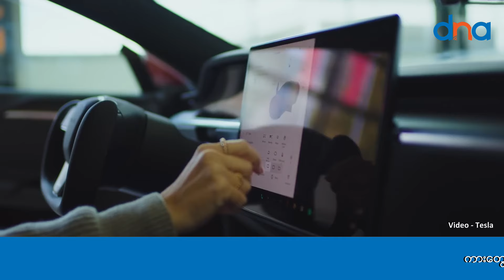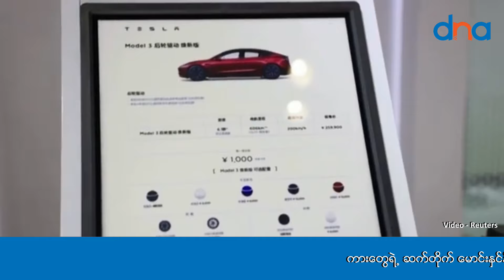ကားတွေရဲ့ ဆက်တိုက် မောင်းနှင်နိုင်မှု အကွာအဝေး ကြေညာချက်ကို အမေရိကန်မှာ Tesla ပြင်ဆင်လျှော့ချ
ဇန်နဝါရီ ၊ ၁၁

အမေရိကန် လျှပ်စစ်ကား ကုမ္ပဏီ Teslaဟာ ထုတ်လုပ်တဲ့ ကားမော်ဒယ်လ်တွေရဲ့ ဘက်ထရီ တကြိမ် အားသွင်းပြီးတိုင်း ဆက်တိုက် မောင်းနှင်နိုင်မှု အကွာအဝေးတွေကို ပြန်လည် ပြင်ဆင် လျှော့ချပြီး ကြေညာခဲ့ရပါတယ်။

ကမ္ဘာ့ အချမ်းသာဆုံး ပုဂ္ဂိုလ်လို့ သတ်မှတ်ခံရသူ နည်းပညာ လုပ်ငန်းစု သူဌေးကြီး အီလွန်မတ်စ်ခ် ပိုင်ဆိုင်ထားတဲ့ Teslaဟာ အမေရိကန်က အရောင်းဝက်ဘ်ဆိုက်မှာ ကားမော်ဒယ်လ်အလိုက် ဆက်တိုက် မောင်းနှင်နိုင်စွမ်း ကြေညာထားမှုတွေကို အများဆုံး ၃၇ မိုင်ထိ ပြင်ဆင် လျှော့ချထားလိုက်တာကို တွေ့ရပါတယ်။

Ref: Reuters